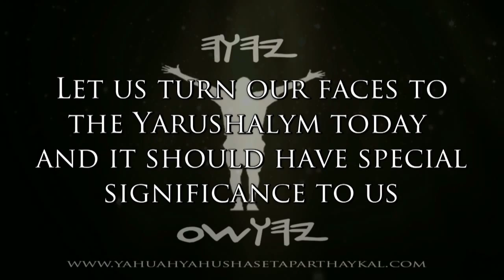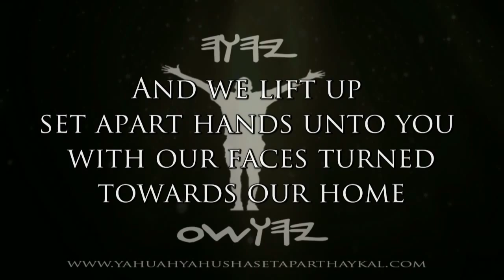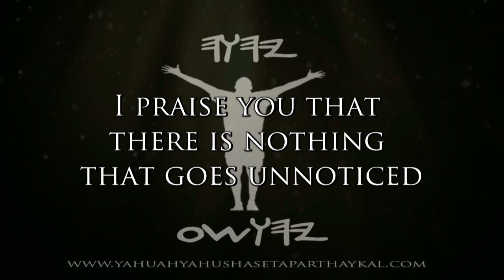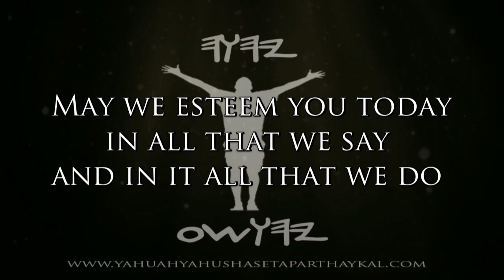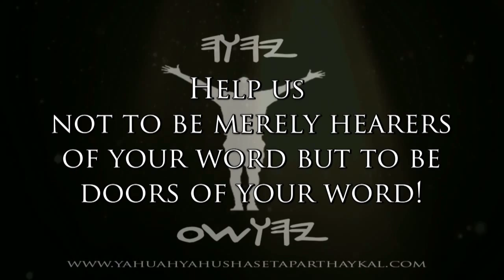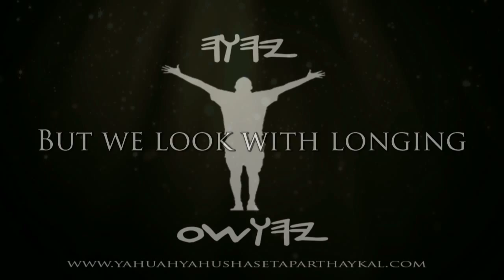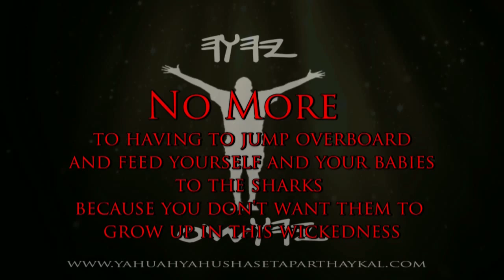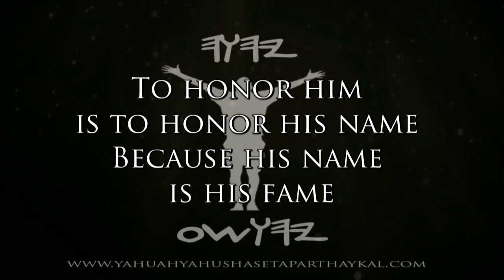Reflection: 1st Season Ending